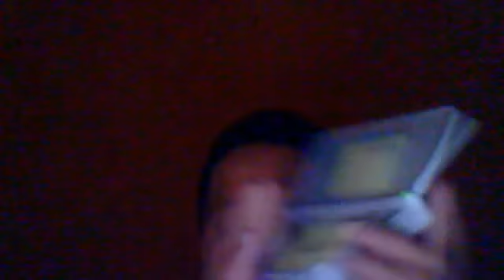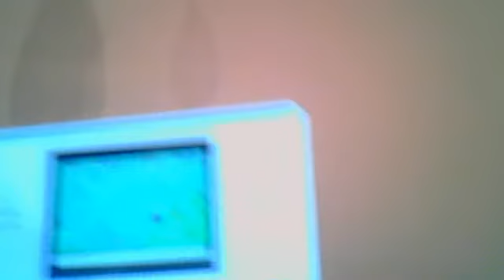supergamereviews1's webcam video July 26, 2011 08:13 PM